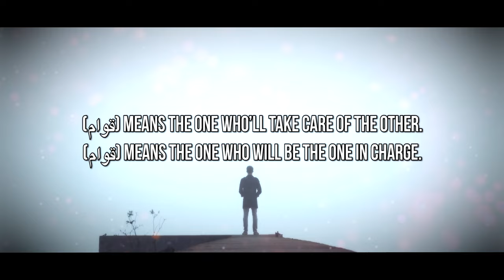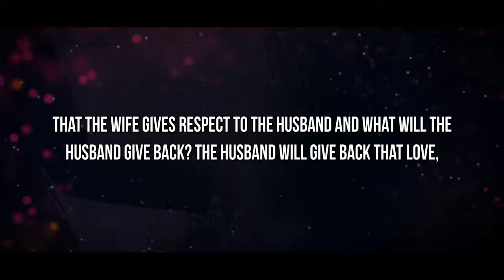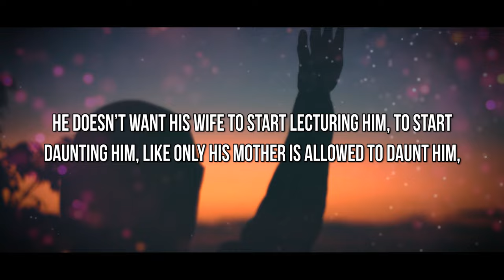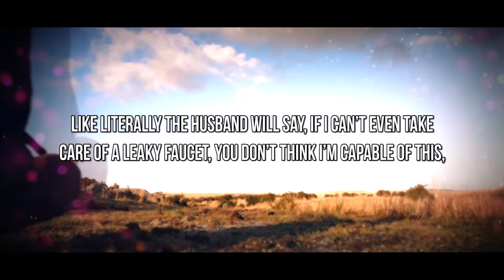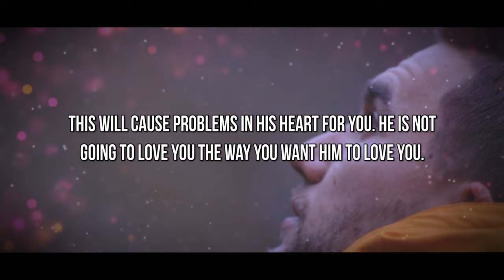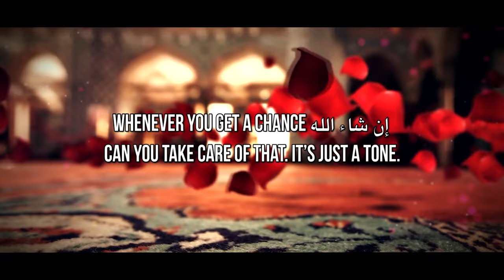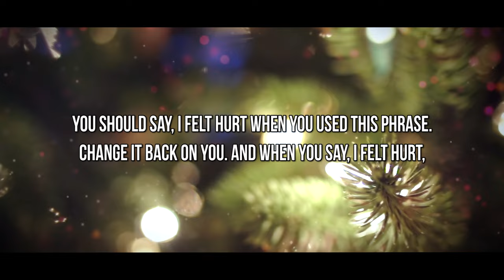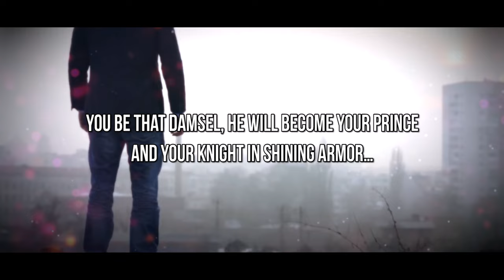MOST IMPORTANT Thing Your Husband NEEDS From You! - Marriage Advice